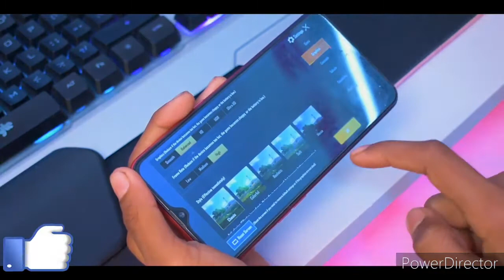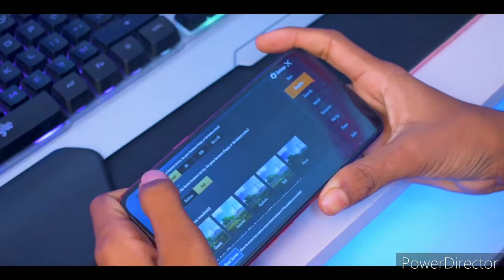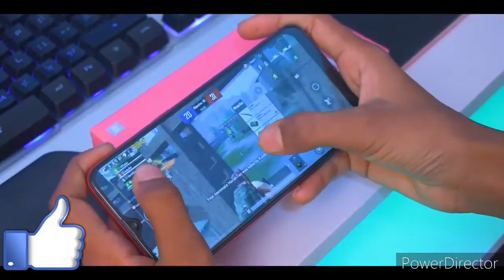Redmi A9 pubg test Gaming Review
Redmi A9